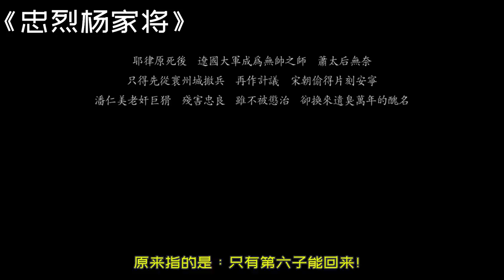一代名将身中毒箭，被主帅抛弃，六万敌军虎视眈眈却不攻城！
《忠烈杨家将》影片根据民间传奇故事改编，杨家名将可谓一口金刀八杆枪，令辽兵闻风丧胆，对宋朝可谓居功至伟。  辽国皇帝约请太宗，赴金沙滩 “双龙会”，暗藏杀机，兵困行宫。声声怒吼，阵阵击鸣，战车交错，刀光血影。大郎、二郎、三郎、四郎和五郎战死，七郎被潘仁美万箭射死。